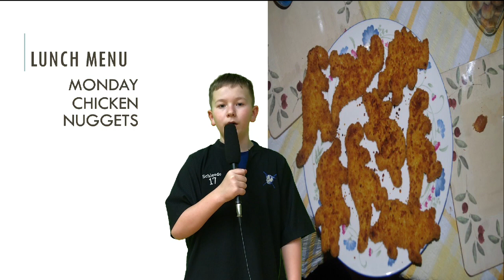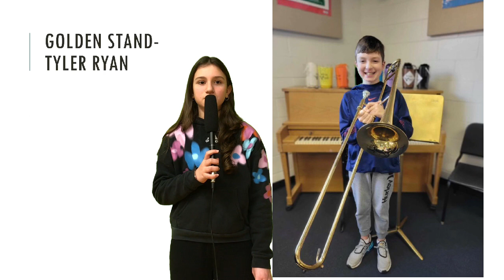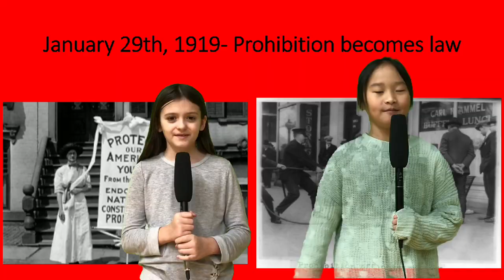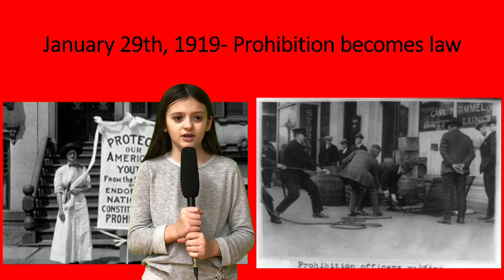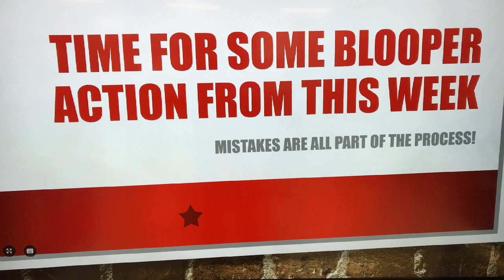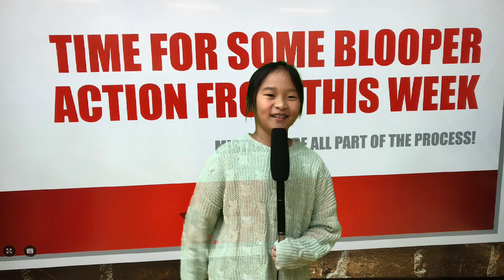Hill TV Episode 8 Season 6